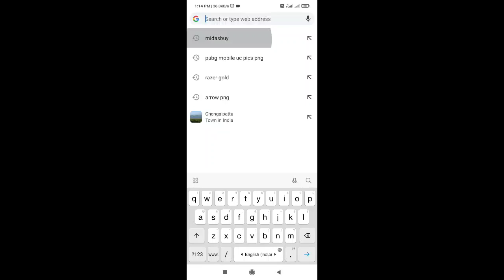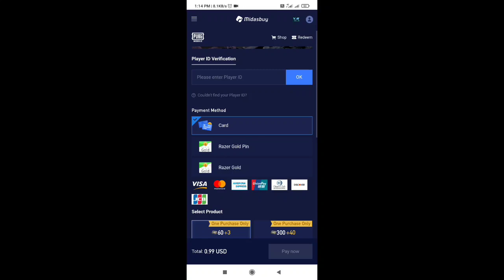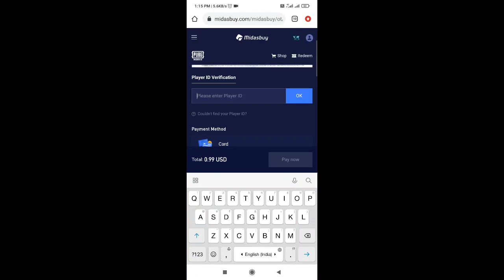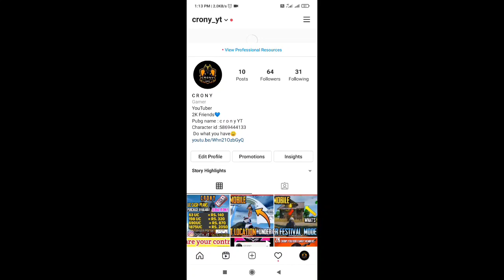Pubg uc purchase india tamil│how to purchase royal pass season 17│How to purchase uc in india tamil│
in this video only for intrested peoples

intrested people DM me in insta

❌❌❌ Don't call my gpay number ❌❌❌